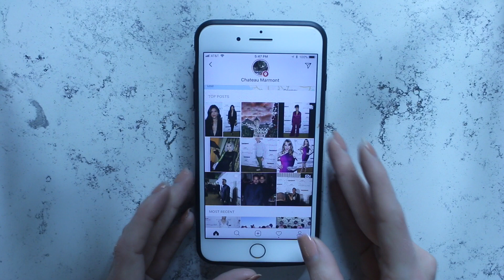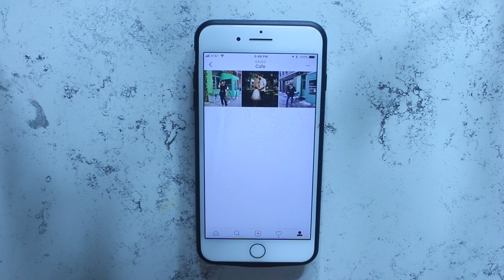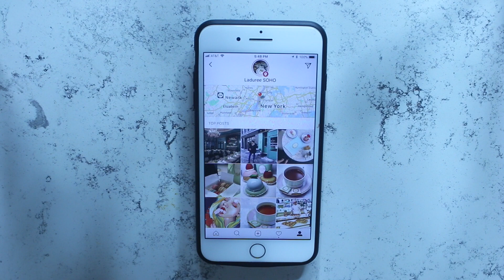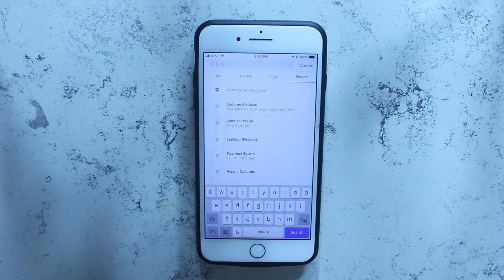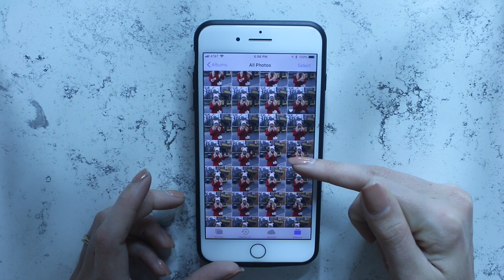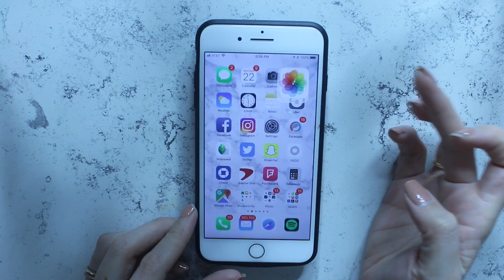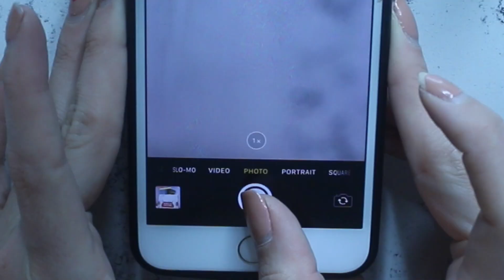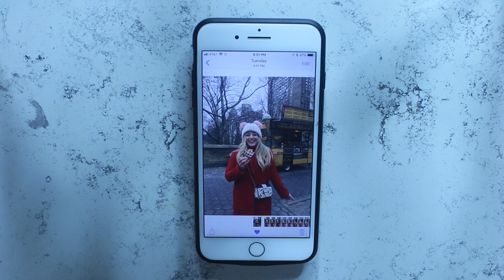Comment prendre de supers photos avec votre iPhone !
♡ Déroulez ♡